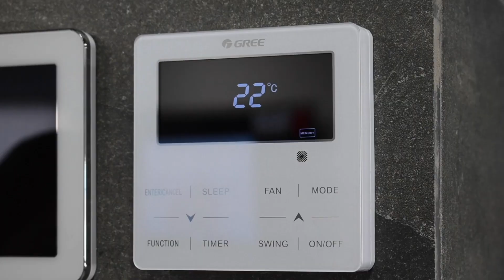Top 10 Facts About Human Body